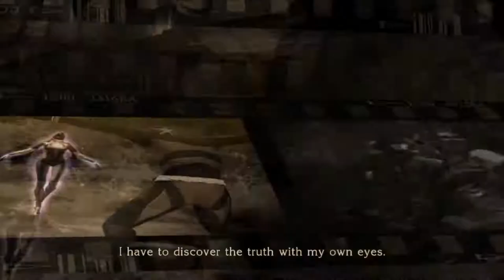Witches on a Plane | Bayonetta #13